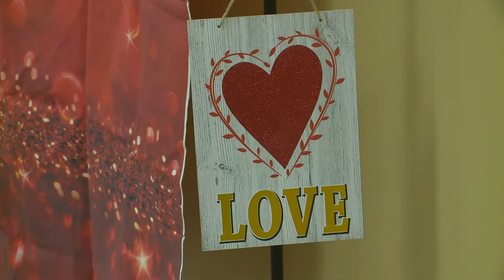This is Home PKG 2 18